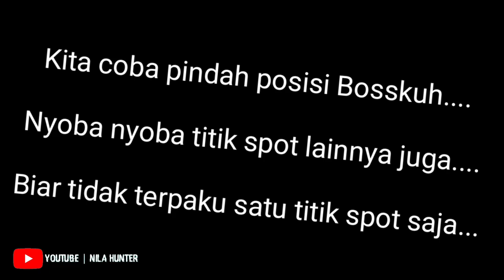Mancing Ikan Disini Terlalu Mudah || Sampai Kekurangan Pemancing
Assalamualaikum warahmatullahi wa barokatuh. Bosskuh 🖐️😁

Alhamdulillah. bisa bertemu lagi ya di Chanel YouTube Nila Hunter
Semoga semuanya selalu diberikan kesehatan dan dimurahkan rejekinya.

Kali ini saya mau mancing ikan di Daerah Demak, tepatnya di Desa Batu Tempel
Sengaja saya ke spot mancing ini lagi karena masih penasaran dengan potensi ikan nilanya yang sangat banyak tapi sepi pemancing.
Seperti biasa,saya menggunakan teknik mancing nyobok dan mancing liaran.
Untuk umpan mancing saya menggunakan umpan lumut semi halus,agar tidak terlalu diganggu ikan kecil kecil.
Rangkaian pancing cukup satu mata kail saja Bosskuh.

okee... langsung simak saja yuk
semoga saja nanti bisa dapat nila babon dan ikannya Haup-Haup Bosskuh 😁👍